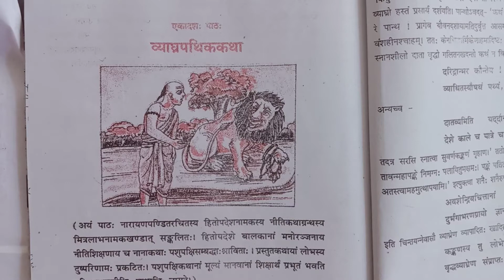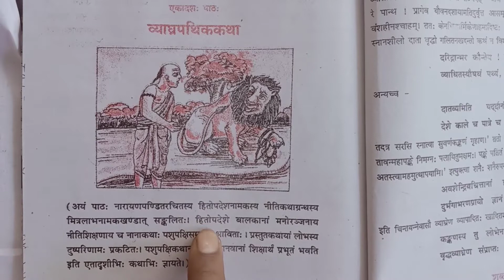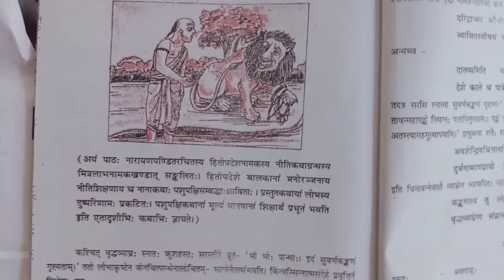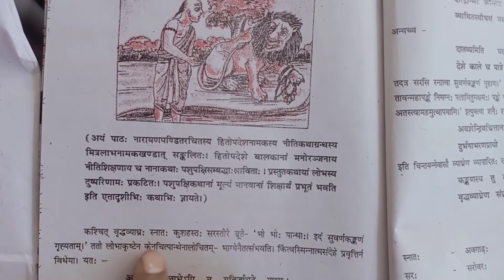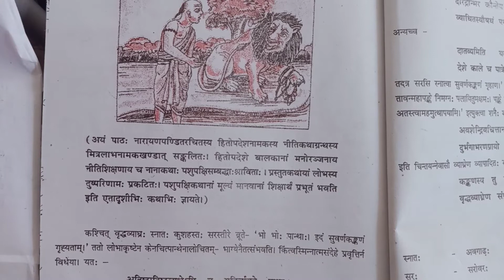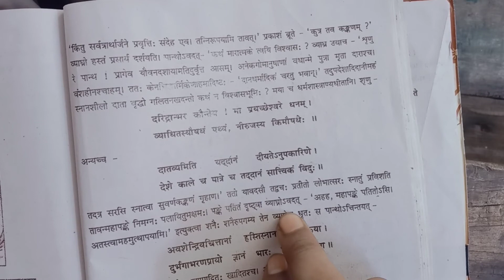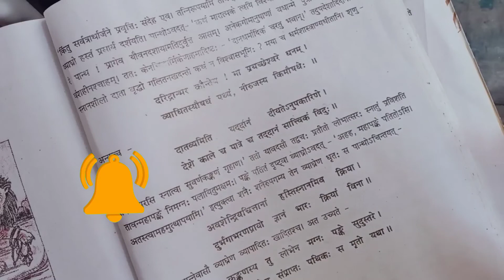संस्कृत पाठ-11 व्याघ्रपथिककथा पूरा अर्थ सहित| एक बार सुन लो यादे by madhav sir| madhavncertclasses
about video
प्रिय साथियों यहाँ से आप 9th-12th tak aur compt... ki behtar teyari

 अलसकथा

ncert math ex
respiration
जीव विज्ञान पाठ-2
respiration

bseb up mp board
दसवीं संस्‍कृृृत, bihar board class 10th sanskrit, class 10th sanskrit, पियूूूूूषम् भाग 2, vyaghra pathik katha, class 10 sanskrit chapter 11, byaghra pathik katha sanskrit, vyaghra pathik katha sampurn vyakhya, matriculation sanskrit, class 10 sanskrit vyakhya, hitopdesh namak katha granth, narayan pandit rachit kahani, vyaghrapathik katha ka sampurn vyakhya in hindi, class 10th sanskrit vyakhya chapter 11, piyusham bhag 2 sanskrit lesson 11